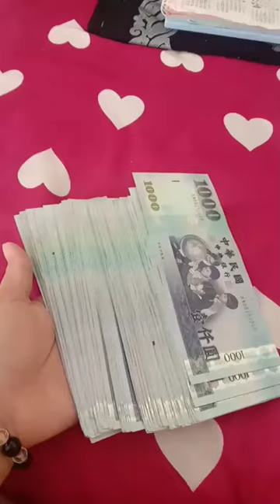ku coba merayu tuhan ku..